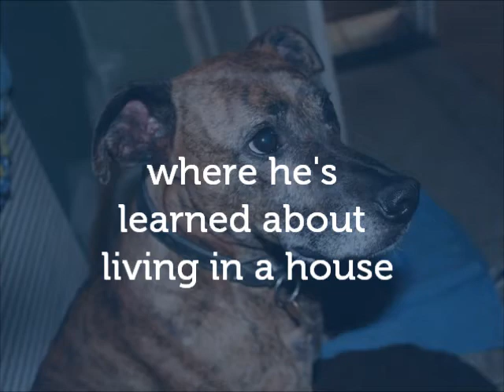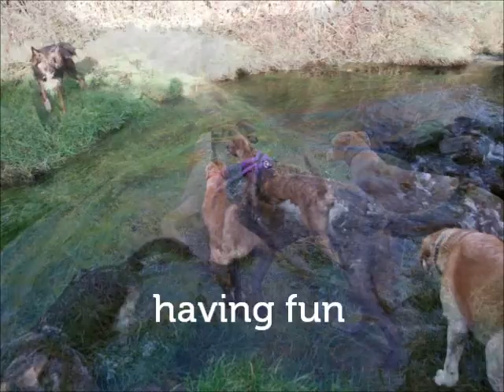DAWG: Joey the Lurcher X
More photos and information about Joey can be found on his Adoption